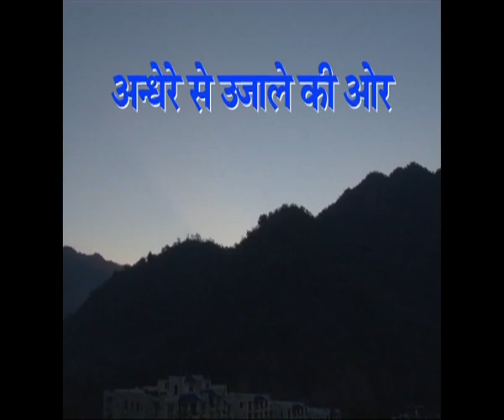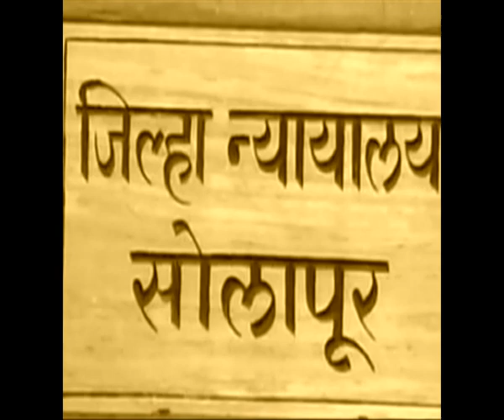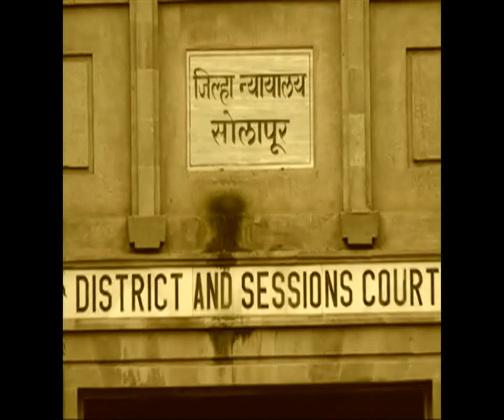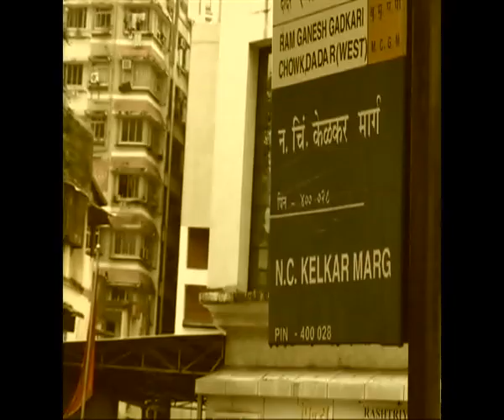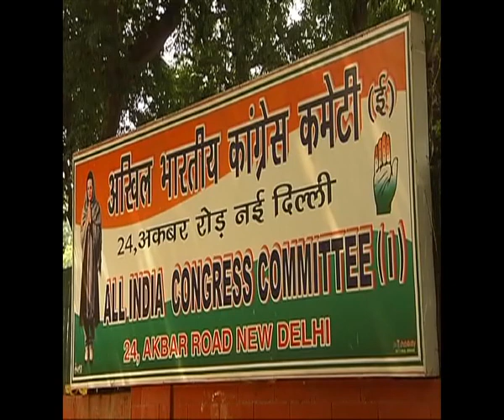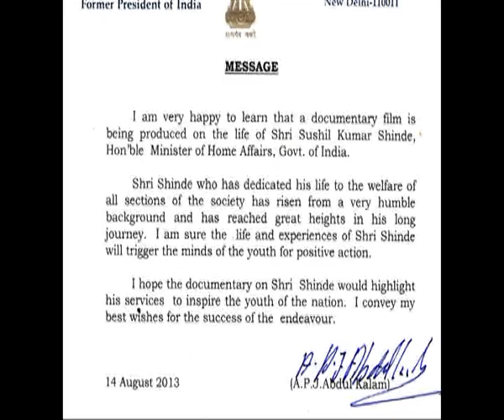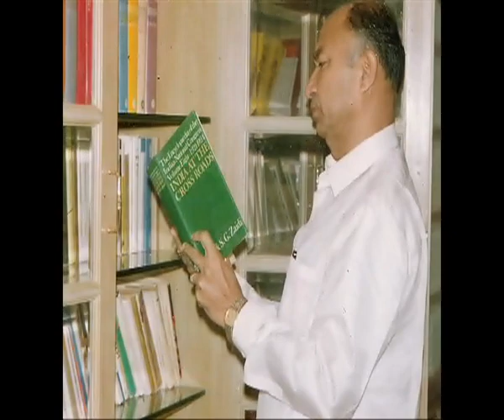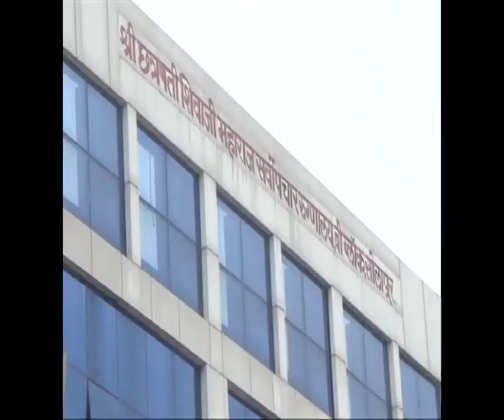Sushil Kumar Shinde - Andhere Se Ujale Ki Ore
Life Journey of Sushil Kumar Shinde